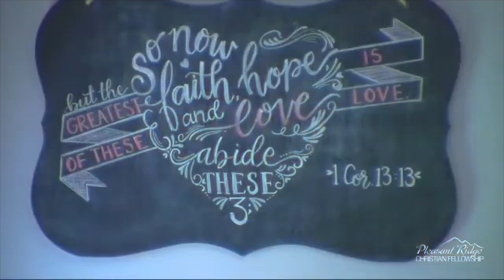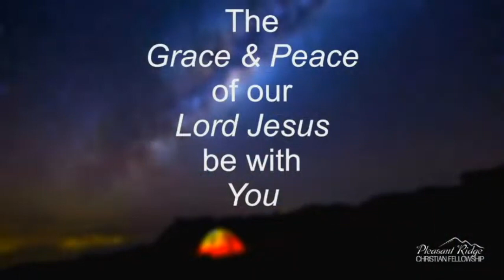Pleasant Ridge Live! 8:13:23